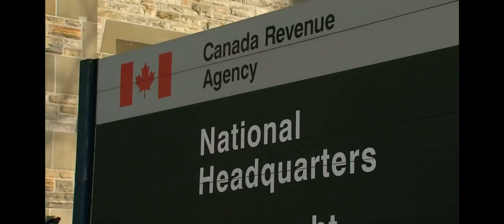Zero rated Tax Interview with CTV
Location: 500 King St W # 300, Toronto, ON, Canada, Ontario